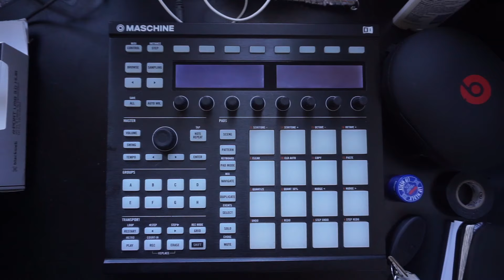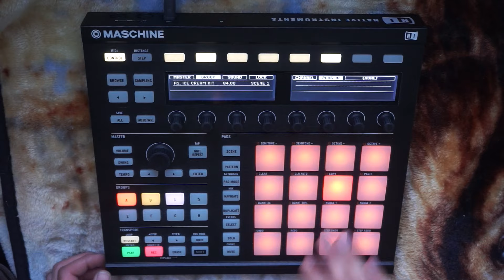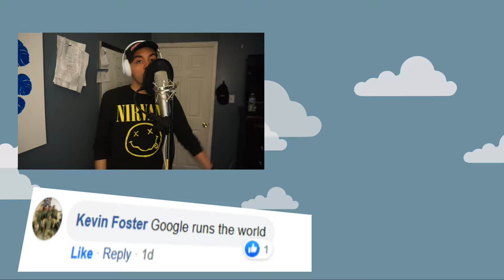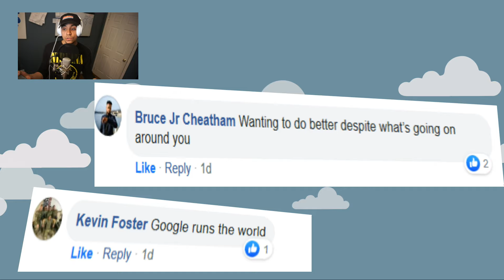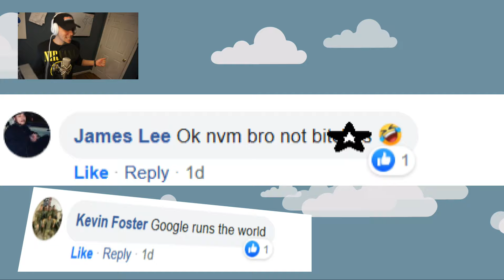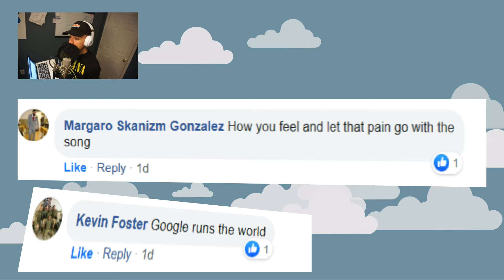A Song Made From Facebook Comments (Google Runs the World)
So I told you guys to give me some song topics and you came through! Here's the song and video as promised!! Big shout out to Kevin Foster for giving me the inspiration. This song is called "Google runs the World". Thanks to everyone else who wanted to be a part of this video and thank you for showing love!